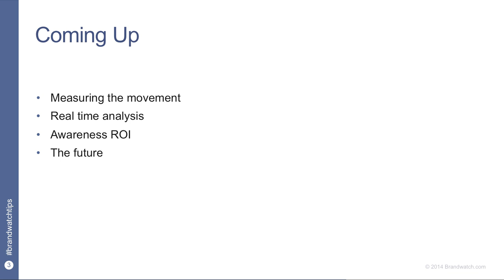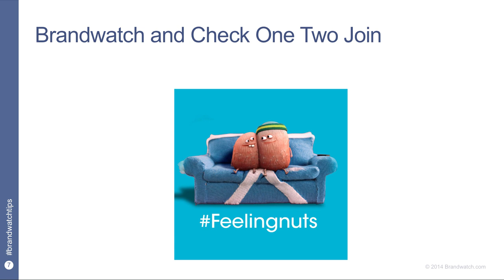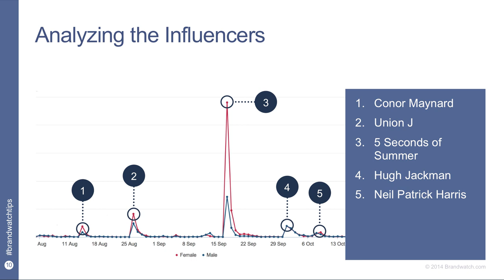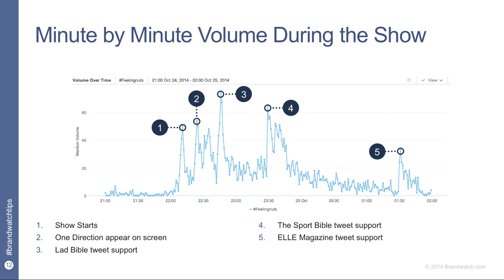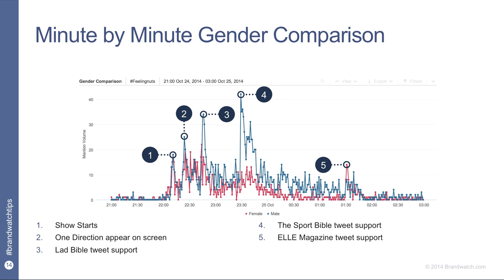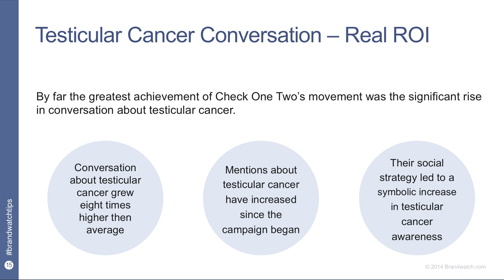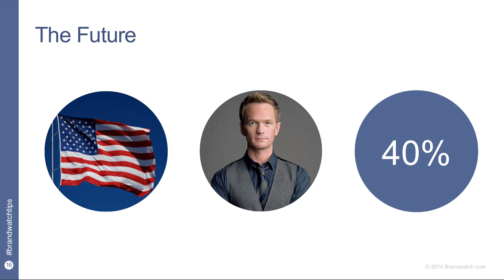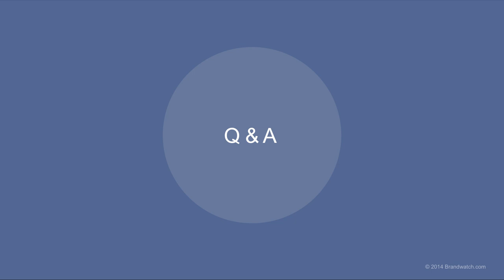Using Social to Raise Awareness and Educate a Generation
Unlike many other not-for-profit movements, Check One Two is focused on raising awareness of prevention, not money, through social media. As a result, their campaign’s currency became views, tweets, shares and likes – which meant that Check One Two needed to find a way to measure their success, comprehend these metrics and analyze whether the movement was really encouraging men to check themselves.

Join us for this free webinar, where Check One Two co-founders Andrew Salter and Simon Tucker, along with Brandwatch community manager Phillip Agnew, will share how Check One Two used social media monitoring and analytics to:

- Measure the extent of the campaign’s awareness
- Optimize the ways its campaigns should grow
- Learn if awareness about testicular cancer grew
- Monitor the live television show’s social success in real time

Brandwatch is powerful social media monitoring, analytics and intelligence tool. Grow your presence, track your influence and understand your audience.